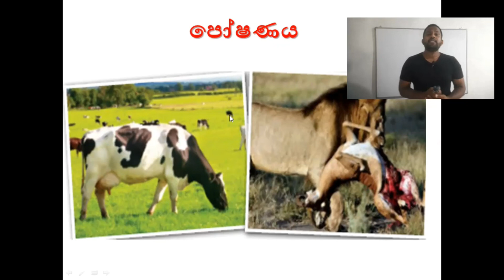Grade 6 Science Online Class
6 වසර සිට 11 වසර දක්වා විද්‍යාව.
Online පන්ති සඳහා ව්මසන්න.
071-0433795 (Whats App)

Online Science Class (Grade 6-11)Science Class in sinhala medium|Grade 6 Science lessons in sinhala

Grade 6 Science lessons in sinhala medium(Clear explanations)|Top  Secrets|science channel Bro|2020

Grade 6 Science |6 වසර Science lessons in sinhala medium(Clear explain)|science channel Bro|2021

Hello students,
Today Im going teach you
Grade 6 Science lessons in sinhala medium
Clear explanation with Top exam secrets for grade 6 Science sinhala medium
Stay with me,2021
Science Channel Bro

6 වසර සිට 11 වසර දක්වා විද්‍යාව.
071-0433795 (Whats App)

Any issues about my viedos,
Please let know me:

✔ Keywords-

Science | Grade 6 Science Second Term Exam| Science Pass Papers |Term Test Clear explanatios 2021
Science | Grade 6 Science Second Term Exam| Science Pass Papers |Term Test Clear explanatios 2021  Science 6 වසර
Grade Science lessons in sinhala medium
Clear explain
Grade 6 science online class,Science class online 6
science channel Bro 2020
grade 6 sciene,grade 6 exam papers 2020
grade 6 english papers
grade 6 sinhala
grade 6 exam papers 2017,grade 9 english
grade 6 science papers download
grade 6science pass papers
grade 6 science pass papers pdf
grade 6 science test pass papers
Science for grade 6
Grade 6 Science lesson
grade 6 science sinhala medium 2nd lesson,
grade 6 science activity answer key,
grade 6 science activity,
e thaksalawa grade 6 science sinhala medium,
e thaksalawa grade 6 science,
e thaksalawa grade 6 science papers,
grade 6 science lessons in sri lanka